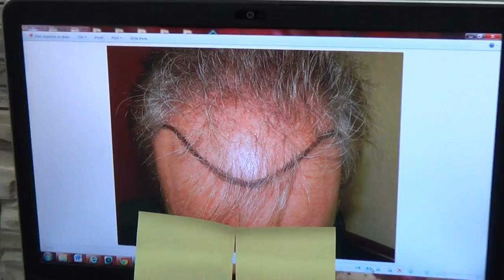FUE Hairline Transplant Corrective Surgery Dr. Diep 12 Months Follow Up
FUE minimal scar hair transplant surgery result 1 year before and after transplantation at on bald hair loss man by Dr. Diep with photos, of middle eastern man, Asian, Caucasian, Hispanic & Black, most advance hair treatment, treating male pattern baldness, bald head hair loss, receding hairline.
Dr. Diep is the leading authority in the art of FUT & FUE, Follicular Unit Extraction, hair transplant, natural & dense hairline restoration, filling in bald vertex/crown, beard, goatee, mustache, sideburns & other facial hair surgery such as eyebrows. Through many years of experience, Dr. Diep invented his own FUE instruments and "DFC" Diep FUE Curve technique to harvest all type of hair, including curly hair roots of African origin, performing thousands of hair restoration transplantation, including celebrities in Beverly Hills, professional athletes throughout the United and famous wealthy people from different countries.
MHTA clinic also provides hair restoration for men & women with frontal hair loss, bald mid scalp, balding or thinning vertex/crown, eyebrows transplant, FUE corrective hair surgery to fix PLUGS, fill in scar from face lift, past strip hair transplant and burn. We look forward to hearing back from you. Thank You.